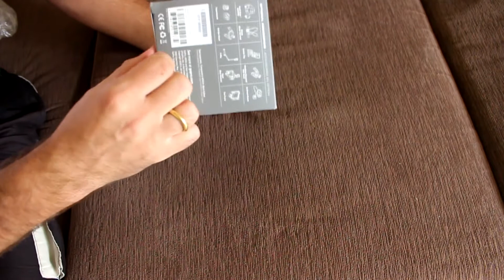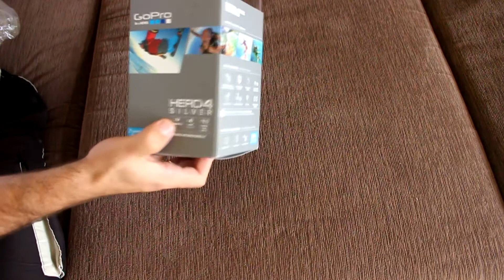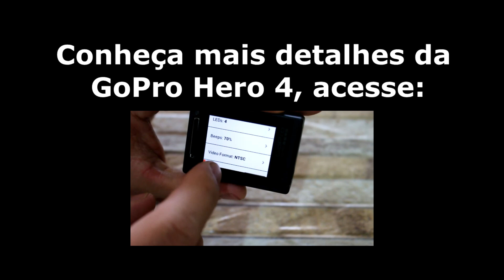Unboxing GoPro Hero 4 Silver-Desempacotamento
Confira neste vídeo o desempacotamento da GoPro 4 hero silver, este é o mais novo modelo da GoPro, que possui um grande diferencial, que é o LCD atrás Touch, então assista o Unboxing GoPro Hero 4 Silver e deixe seus comentários.